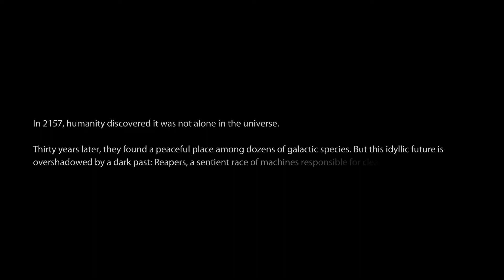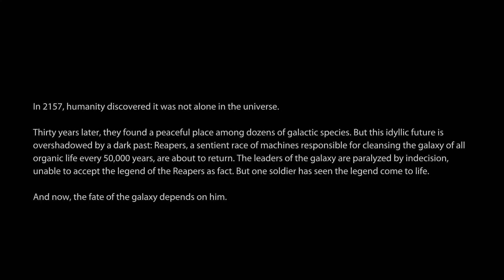Mass Effect 3- Prologue: Earth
The Reapers have come to the Sol system! With Commander Shepard on lockdown, Captain Anderson inquires Shepard's help to stop the Reaper threat and get off world.

Commander Silas Shepard returns in the final game of the Mass Effect Trilogy. What choices will he make when it comes to the Reaper invasion? Who will have to pay the ultimate sacrifice in the end? And just what exactly is wrong with the galaxy this time? Mostly paragon choices with some renegade thrown in for fun.

Misc. Complexion Tweaks-

Credits-
Channel Icon- Created By:  iamamory